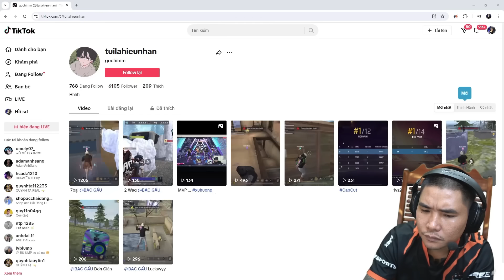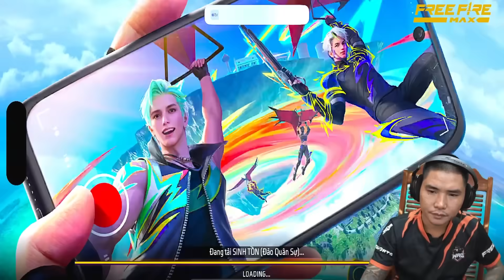FREE FIRE| KINH KHỦNG CẬU BÉ 13T 1 CÂN 48 TRONG ALTP ,ĐỂ ĐƯỢC XIN VÀO WAG , ĐẲNG CẤP ĐỆ C4 !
Chúc người anh em có những phút giây thú vị khi xem video nhé
Nếu món ăn tinh thần của tớ nó thực sự không tốt hay chưa hoàn hảo thi cho tớ xin lỗi
Đừng quên tặng tớ 1like và 1 đăng ký đó là động lực giúp tớ sáng tạo nhiều điều thú vị hơn trong thời gian tốt !
Chúc tất cả  người anh em của tôi gặp nhiều may mắn trong cuộc sống !